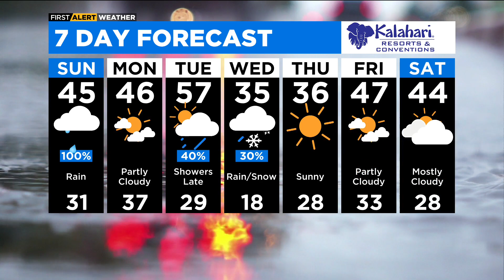First Alert Weather: Rain to wrap up Thanksgiving weekend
The biggest impact will be wet roads for travelers as well as blustery breezes.